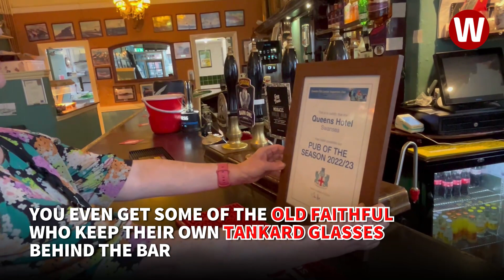The old-style city centre boozer that's never been 'trendy' and doesn't ever want to change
Walking through the doors of this Welsh pub is like stepping back in time

The Queens Hotel in Swansea is a rare example of an old school pub which is still thriving in the city centre.